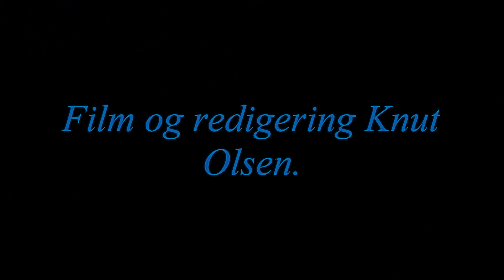Vinjesjøen Bobilcamp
Liten filmsnutt fra en nydelig plass (Bø i Vesterålen)